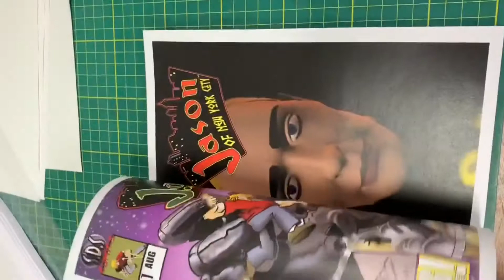Quick preview of Jason of New York City the webcomics collection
Very quick preview of the 200 plus page collection of the webcomic that gave me my start. Available now.

@jasonofnyc on Twitter
@sylvestrecartoons on Instagram
You can find my work in the following magazines:
REmind Magazine